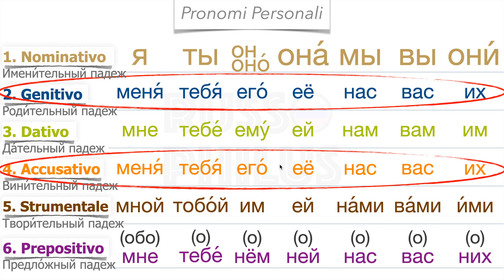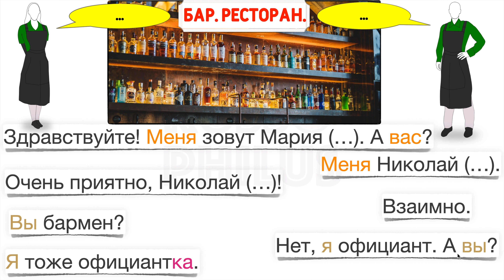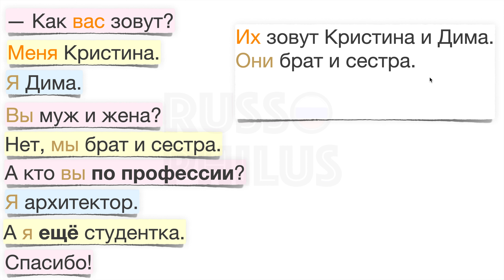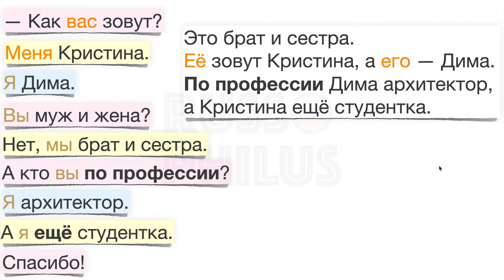Russo Base 16: Correzione dei compiti e Conversazione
✅ Lezione 16 del mio Corso di russo Elementare, per principianti (e non solo)

🔵 Ecco il link per accedere al Portale con i materiali per lo studio della lingua russa

🔴☕️ Se vuoi ringraziarmi e aiutare lo sviluppo del canale, puoi fare una donazione qui

oppure:

PostePay:
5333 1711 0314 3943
(c.f. MSVMHL85C09Z154T)

IBAN:
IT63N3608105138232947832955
(intestato ad AMOSOV MIKHAIL)

GRAZIE MILLE! БОЛЬШОЕ СПАСИБО! 💪🏻

Il corso è stato pensato per chi parte da zero ma potrebbe essere utile anche per chi vuole ripassare e migliorare il russo.
Lezioni di lingua russa con esercizi e spiegazioni di grammatica e del lessico per italiani. La teoria viene subito messa in pratica.